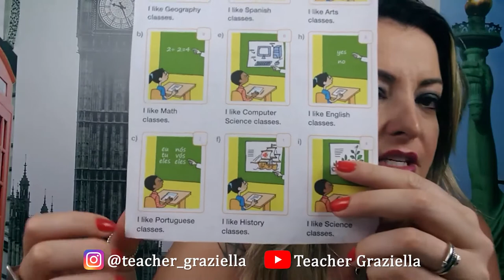Sabe pedir comida em inglês?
Nossa MasterClass aula 1 foi um sucesso. Veja alguns testemunhos do que foi ensinado e praticado em 45 minutos.
Perdeu a aula 1? Amanhã às 20h tem a aula 2. Esse treinamento vai ficar no ar apenas essa semana. Além de gratuito é secreto apenas no link que vamos enviar para seu e mail cadastrado. Jogue o chapéu. Eu te espero do outro lado do muro!